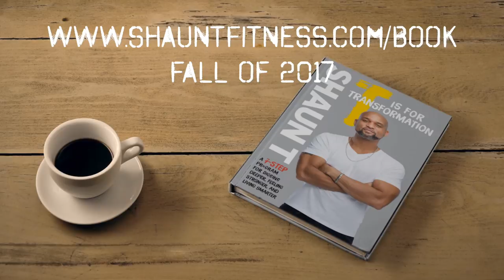Shaun T Vlog: Shaun Week Episode 2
We start rehearsals for Shaun Week and get ready to start filming! See all the hilarity, prep-work, and even the cut.